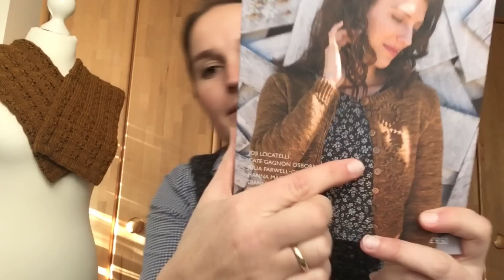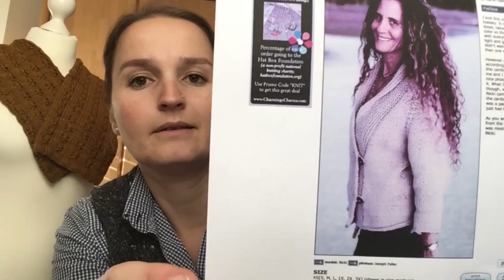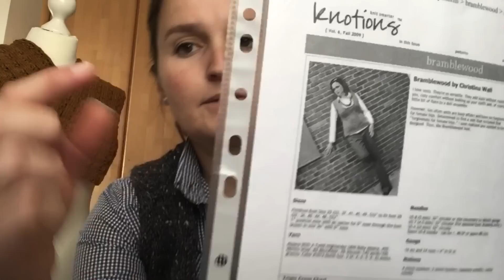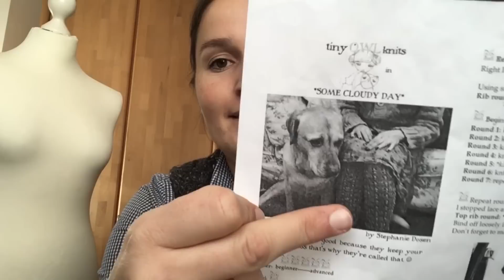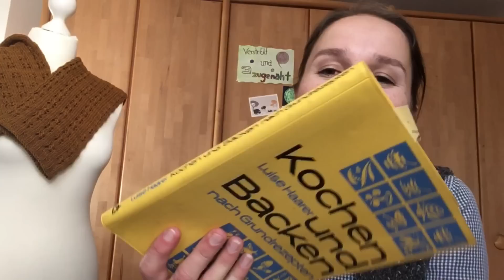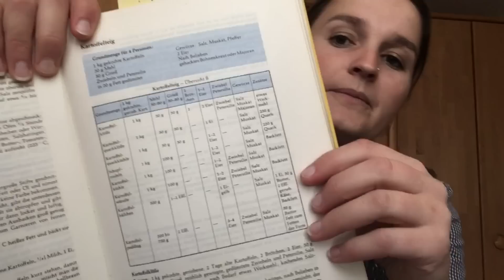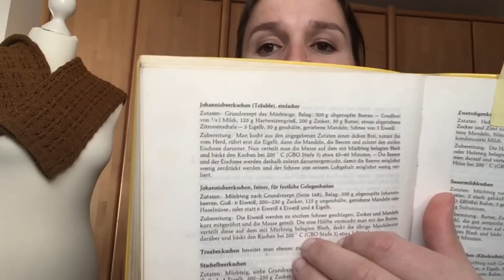#25 - cast on, Baby!!!